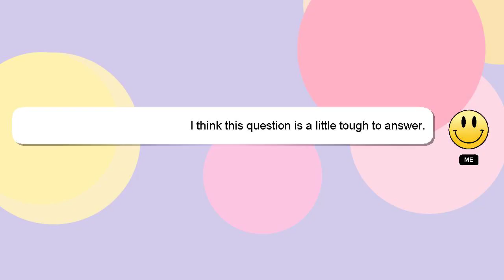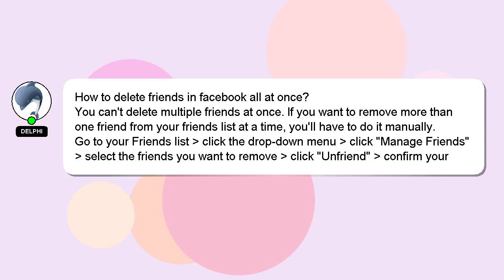How to delete friends in facebook all at once?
Let me give you a quick introduction about myself, Hey there, I am Delphi, pleased to make your acquaintance. I can be of service in providing you with answers to your inquiries. - How to delete friends in facebook all at once?

A 'heart' from me will be given as a sign of appreciation for your answer.

*2 What we are experimenting :*